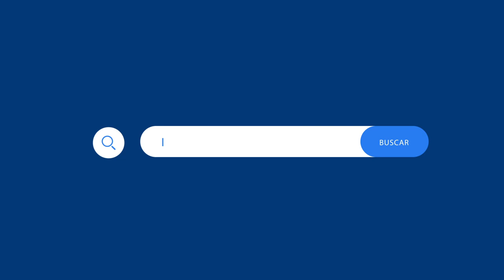Proyecto de Extensiones ITLA